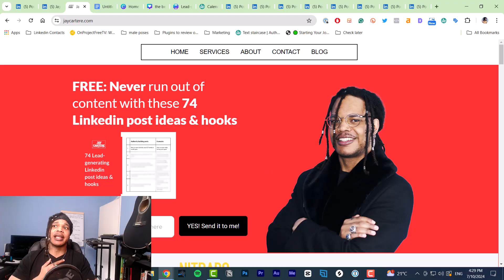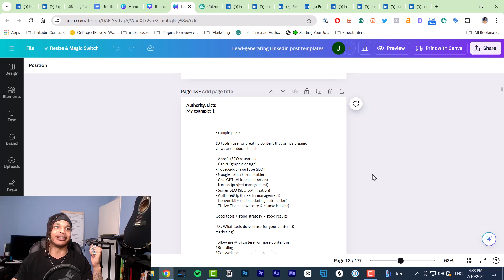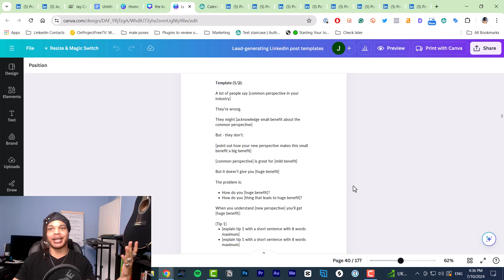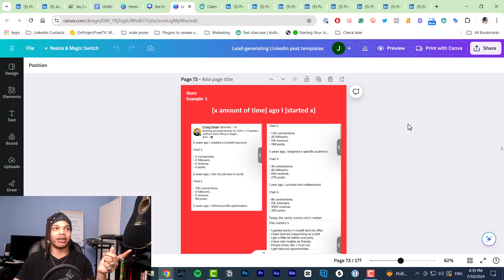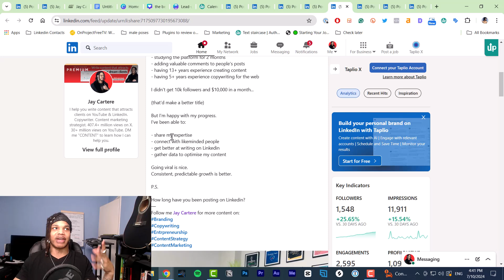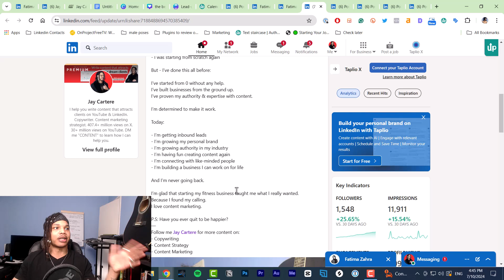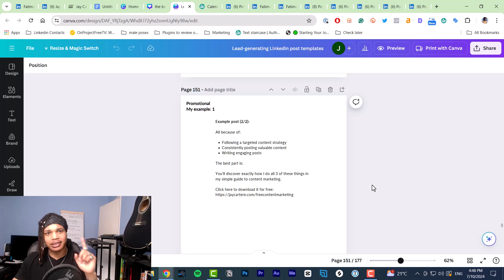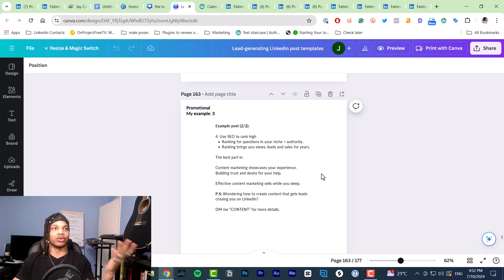6 Linkedin Post Ideas & Templates for Business (build authority & attract leads)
***FREE: Never run out of content with these 74 Linkedin post ideas & hooks (with examples)

Want me to help you attract leads with your content?

Create a month of lead-generating Linkedin posts in 1 day (using these Linkedin post templates):

If you wanna learn what to post on Linkedin, then this Linkedin tutorial for beginners will help you out a lot.

If you wanna understand:

- best linkedin content ideas
- linkedin post template for sales
- linkedin post ideas for founders
- linkedin post template for education
- linkedin post template for storytelling
- linkedin content ideas for personal branding
- best linkedin post ideas for personal branding

Then this Linkedin business tutorial will teach you exactly what you need to know...

By the end of this video you'll know how the best linkedin post ideas for personal branding.

Don't miss this Linkedin business tutorial and the future Linkedin business tips I'll be sharing in videos!

00:00 - what you’ll learn in this video
00:27 - you need these 3 content types on Linkedin
02:17 - the easiest post to write on Linkedin
03:43 - Example linkedin post 1
04:29 - this post template changes minds
05:51 - Example linkedin post 2
07:17 - Linkedin story post template
08:21 - Example linkedin post 3
09:55 - how to get 2+  months of Linkedin content ideas instantly
10:14 - Linkedin story post template 2
11:01 - Example linkedin post 4
12:33 - Linkedin promotional post template
14:07 - Example linkedin post 5
14:55 - Linkedin case study post template
15:49 - Example linkedin post 6

Get more clients on Linkedin & YouTube With These Tools!